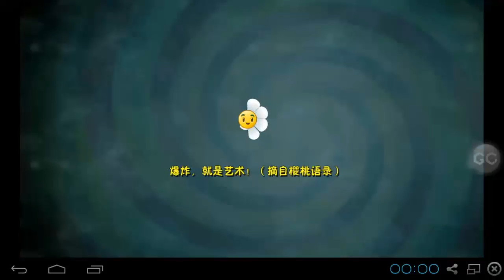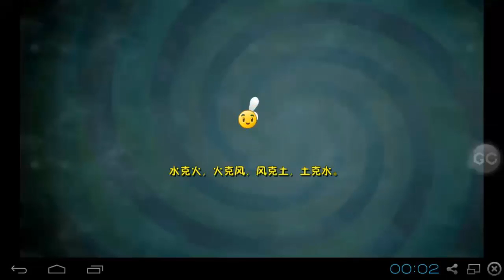Prehistoric Ages Level 10 to 20 Plants vs Zombies All Star Walkthrough